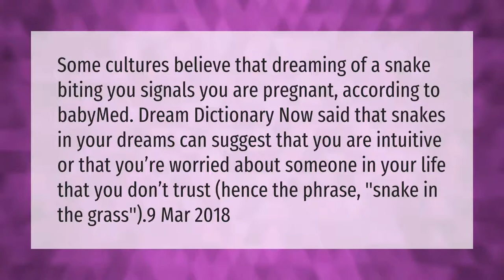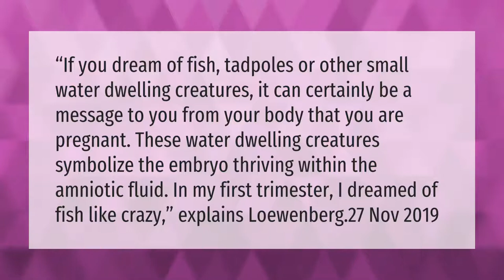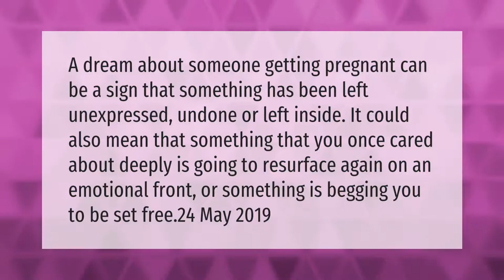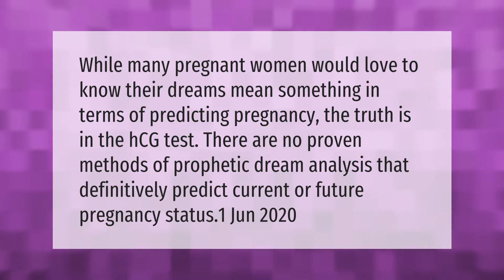Do Snake dreams mean pregnancy?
00:00 - Do Snake dreams mean pregnancy?
00:39 - Do fish dreams mean pregnancy?
01:14 - What dreams mean pregnancy?
01:44 - What dreams mean someone is pregnant?
02:14 - What is the sign of snake in dream?
02:46 - Can dreams tell you if you're pregnant?

Laura S. Harris (2021, March 10.) Do Snake dreams mean pregnancy?
    AskAbout.video/articles/Do-Snake-dreams-mean-pregnancy-226966